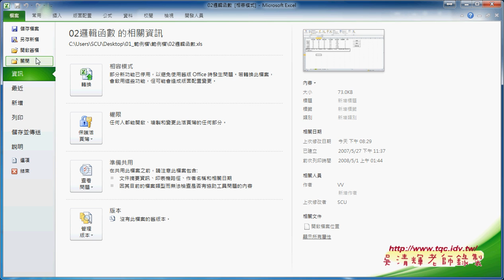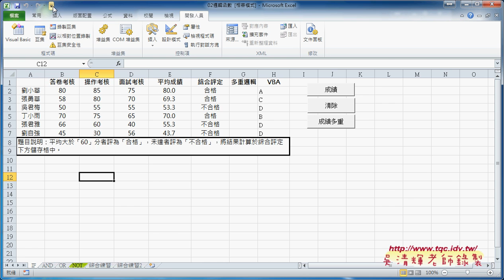06 如何取消增益集EXCEL VBA雲端資料庫1